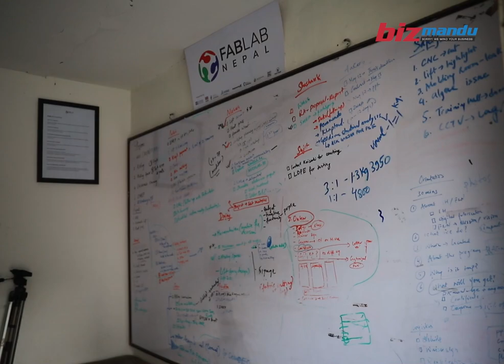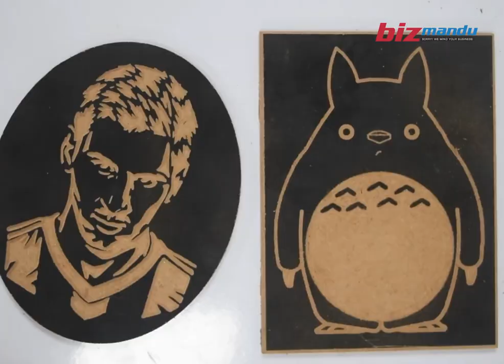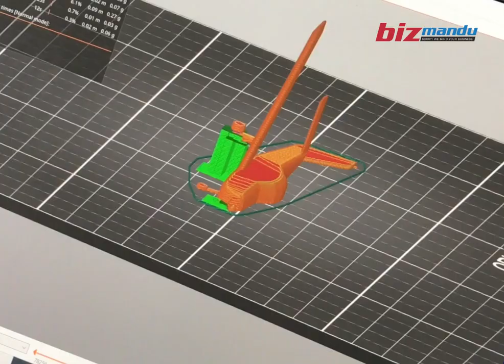साना स्टार्टअप वा जो कोहीको नवीनतम आइडिया परीक्षण गर्ने उपयुक्त ठाउँ: फ्याब ल्याब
Video : Prabin Ranabhat, Fab lab
Edit : Rabin Khaki